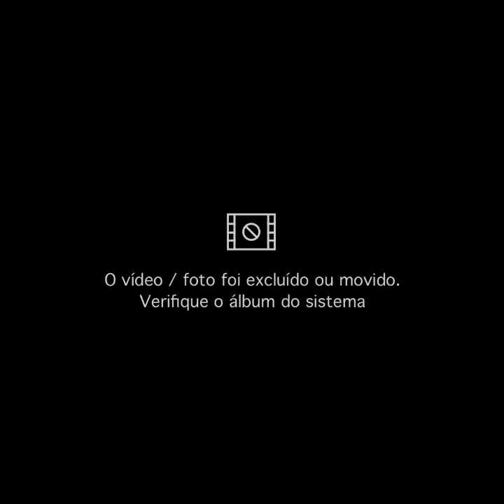PIUIESE E CEARENSE PULANDO PRA FACÇÕES GDE PCC PCM CV